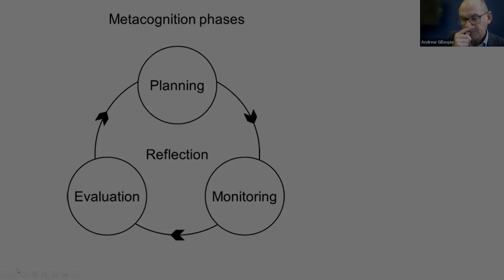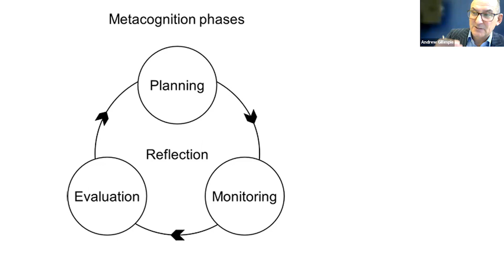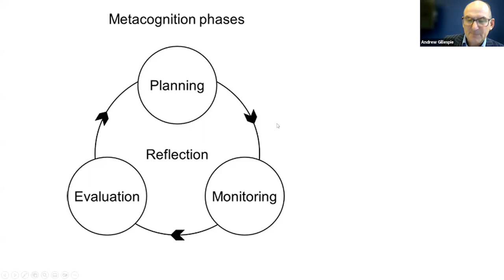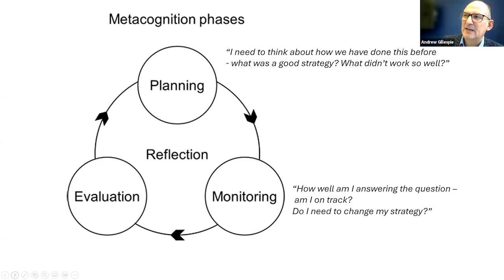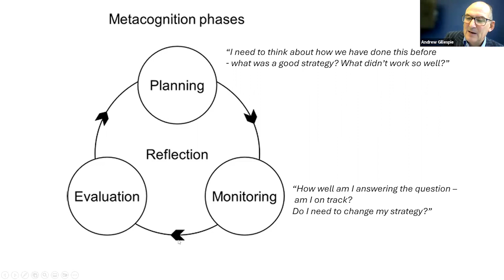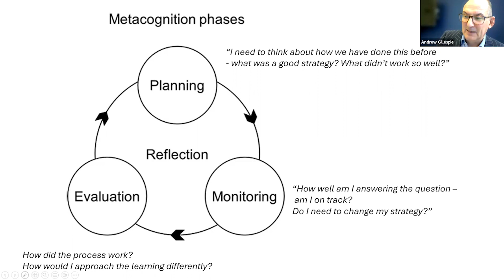Metacognition Phases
"Metacognition gets us even further, saying, how would you change the process"?
Metacognition phases (Planning, Monitoring, and Evaluation) are centred around reflection.